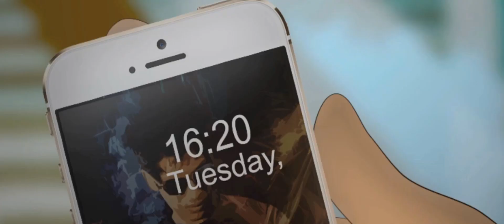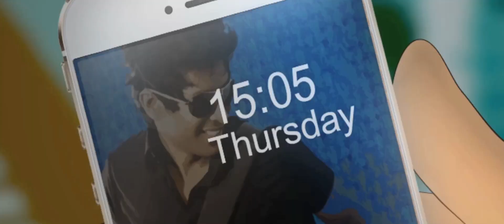Vaadi - Steve Cliff ft. Lady Pista - Uyirvarai Iniththaai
3rd promo song for Uyirvarai Iniththaai feature film.

Music, lyrics & sung by Steve Cliff
Rap by Lady Pista
Animation by Erik Design
Directed by Narvini Dery Ravishangar
Produced by Aprodigi Productions
Presented by Tube Tamil